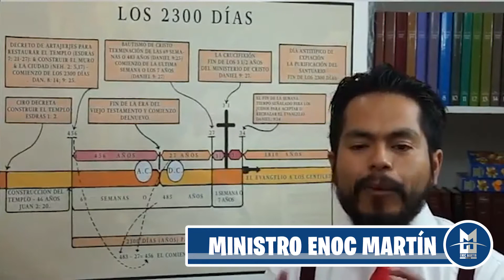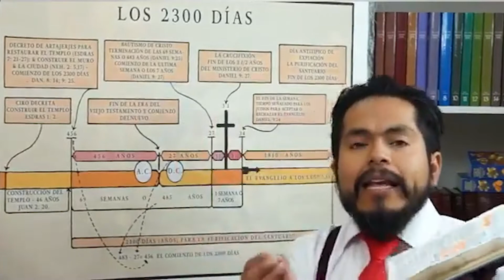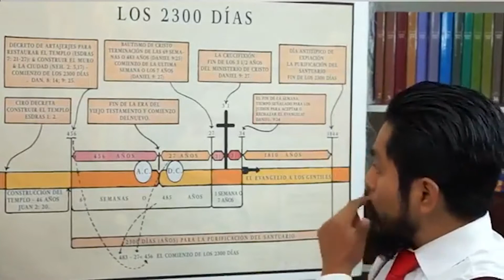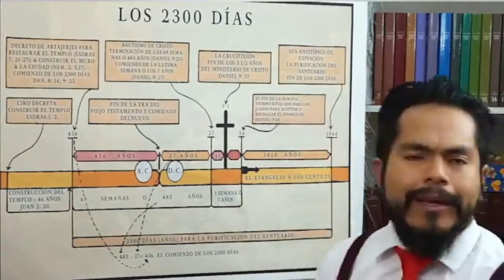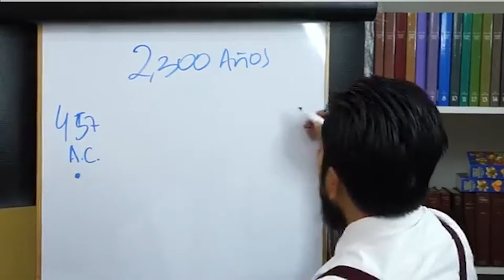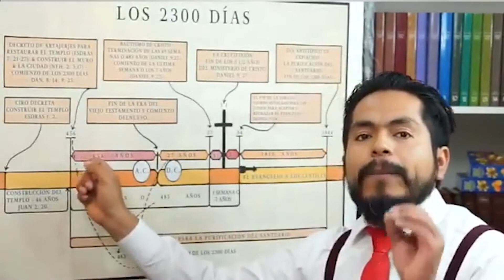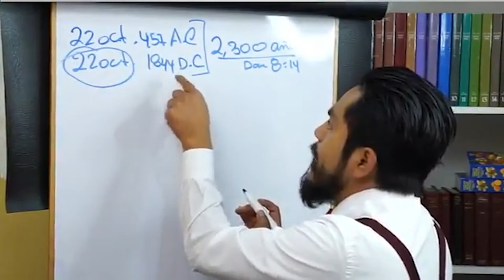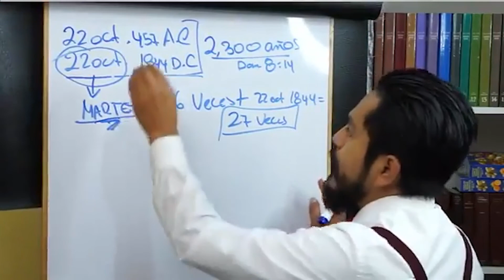EL SIGNIFICADO🔴 DE LOS 2300 DÍAS Daniel 8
Seminario El Perfecto Arte Profético
iglesia Adventista del Séptimo Día
Elena G de White
Espíritu de Profecía